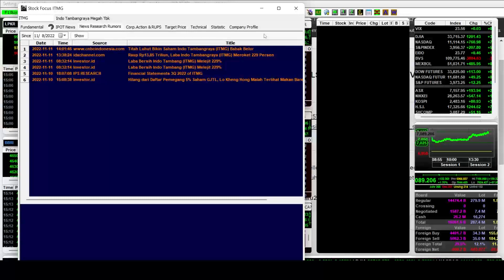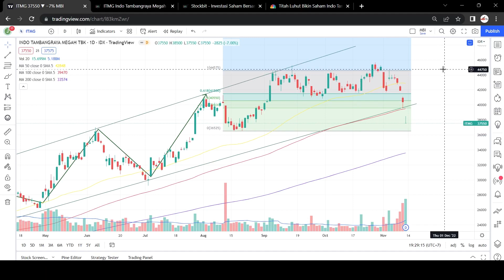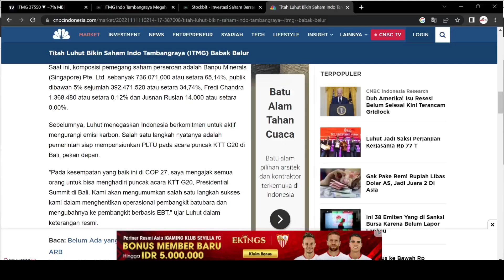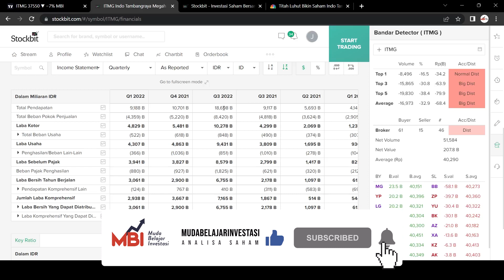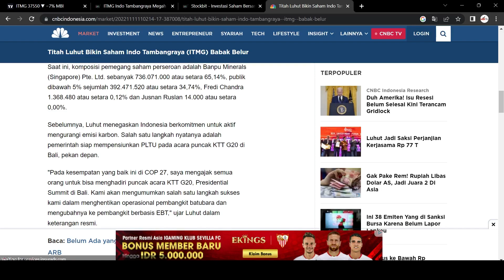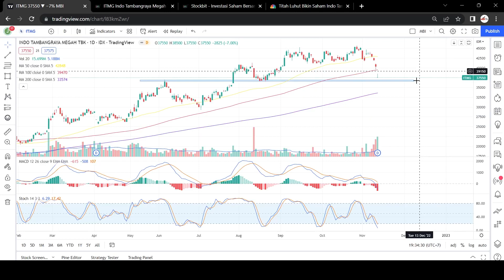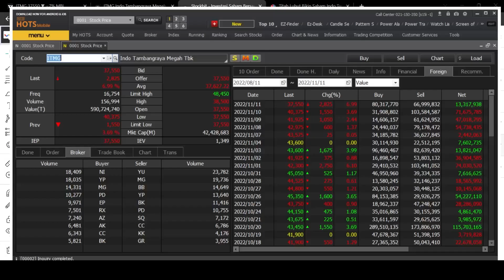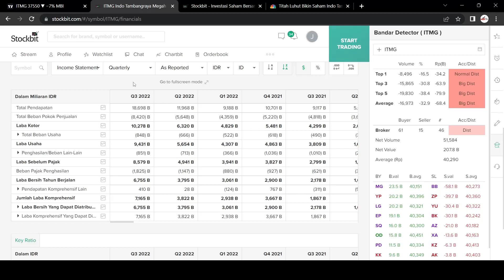BEDAH SAHAM - SAHAM ITMG DIBANTING ! PELUANG BELI BANYAK ? LABA BERSIH MENINGKAT 229% !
oh ya gw mau info kabar gembira yaitu
udah ada channel telegram buat temen temen yang mau belajar dan diskusi bareng dengan gw ! so langsung klik aja disini !

SILAKAN DISIMAK VIDEO INI SAMPAI SELESAI YA

salam cuan!